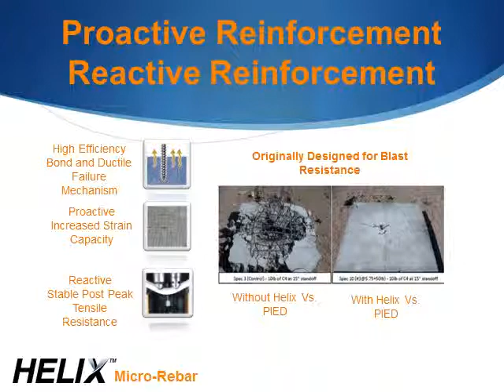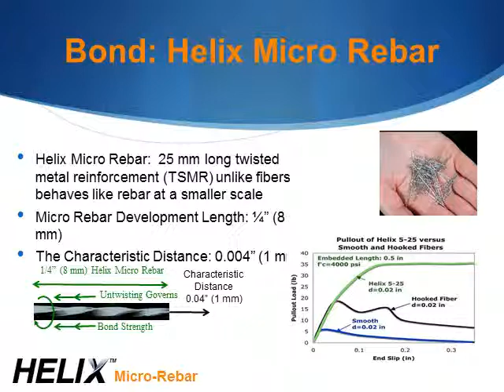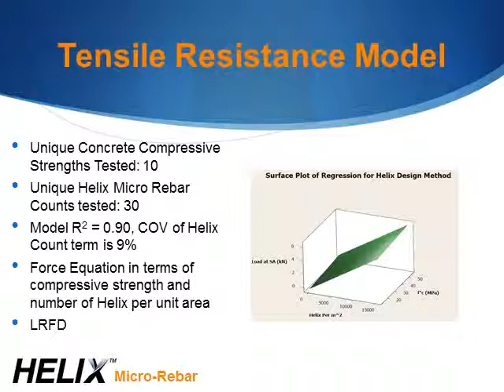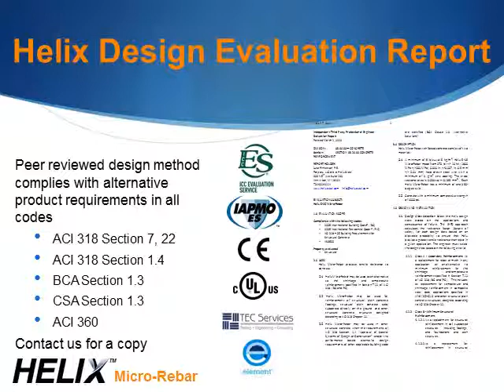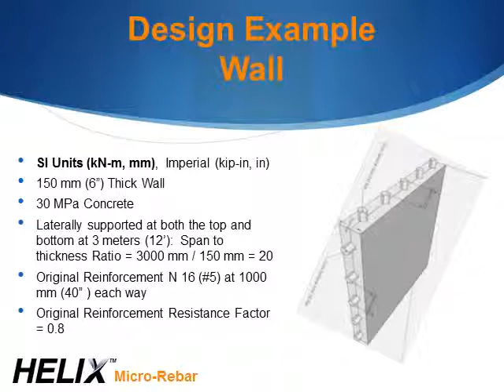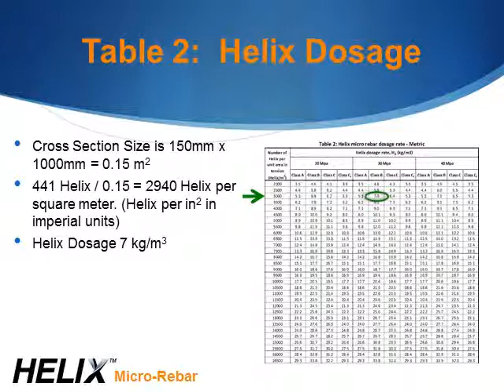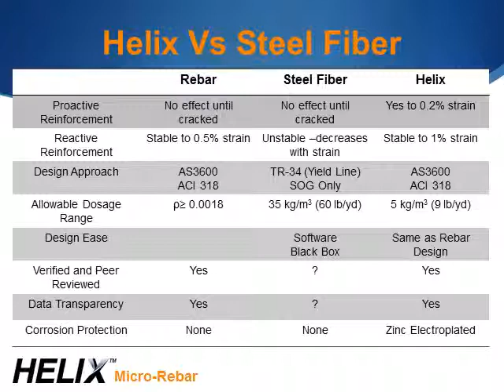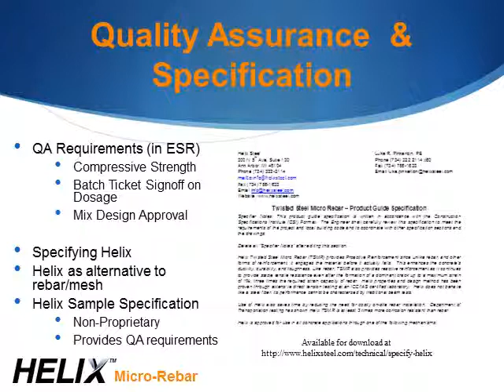Helix® Introduction and Overview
This video is a presentation that introduces Helix® reinforcement, how it works, where it's used. It explains why it can be used in place of rebar.